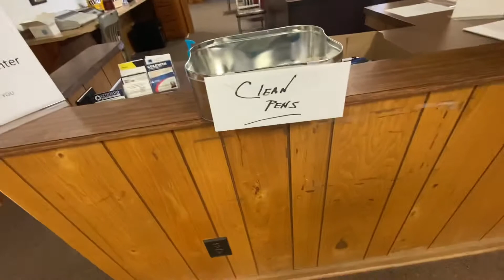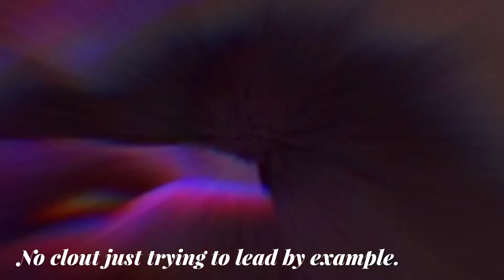Getting insurance for the ScatPack